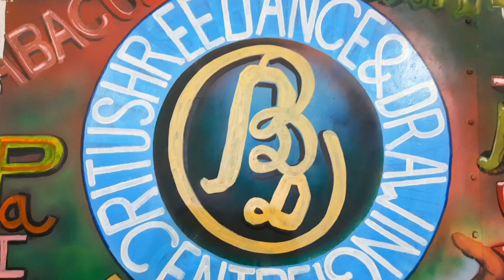Apna Bana Le/Bhediya/Varun Dhawan/FRESTYLE CONTEMPORARY/Dance Cover/Rituparna Mullick/RDDC STUDIO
Choreography : Rituparna Mullick
Location: @rddc_studio